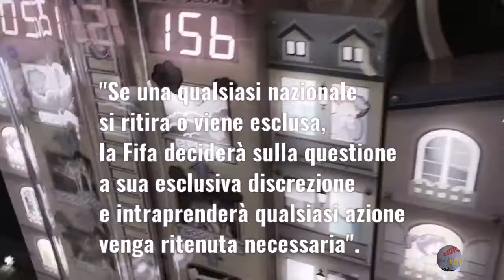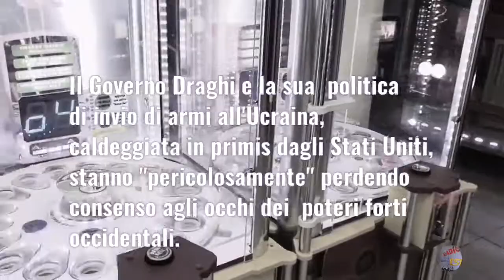Italia ripescata ai Mondiali di calcio 2022?